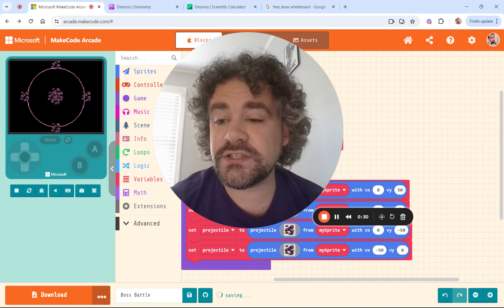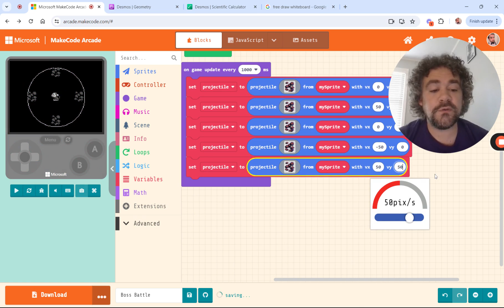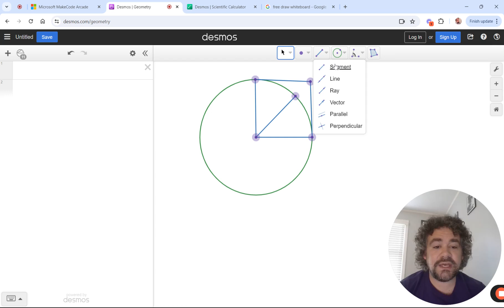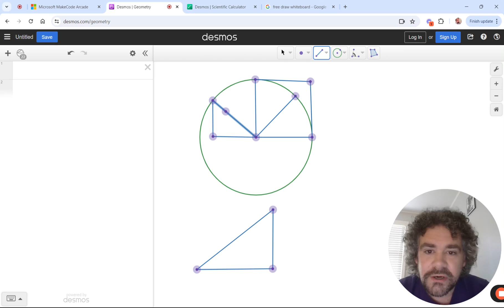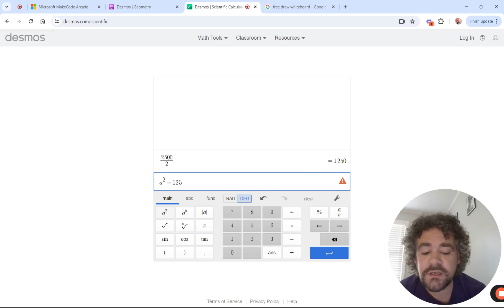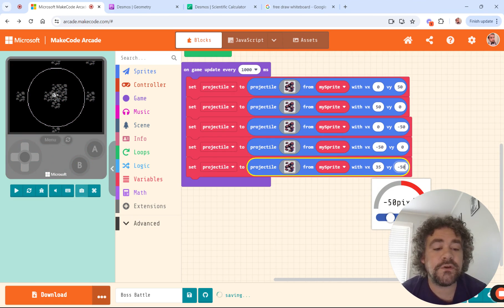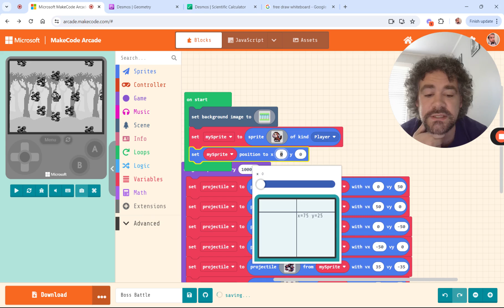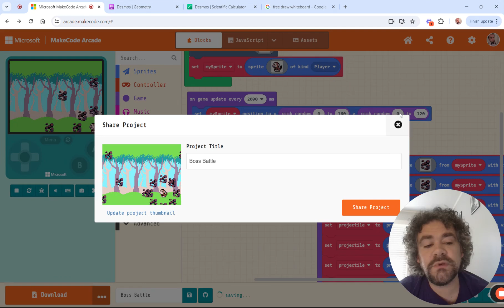Lesson 6 Extra: Building A Boss Battle With Advanced Projectiles in MakeCode Arcade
In this video, I delve into the advanced topic of projectile motion in game development, specifically focusing on calculating trajectories for a boss battle scenario. Through visual aids and mathematical explanations, I demonstrate how to determine the velocity components for objects moving in various directions. Viewers are encouraged to follow along and apply the concepts to create challenging gameplay experiences.